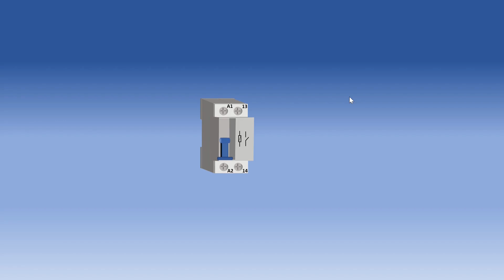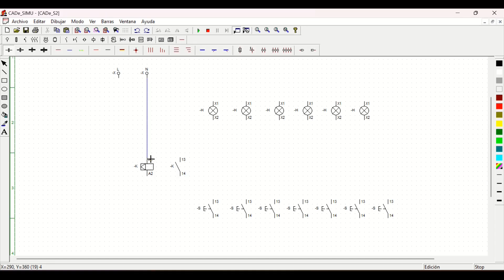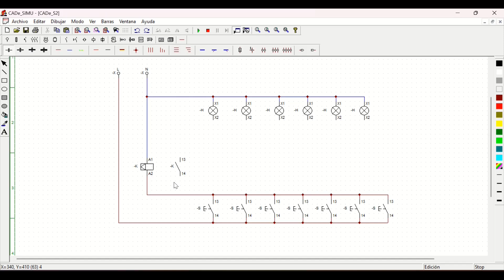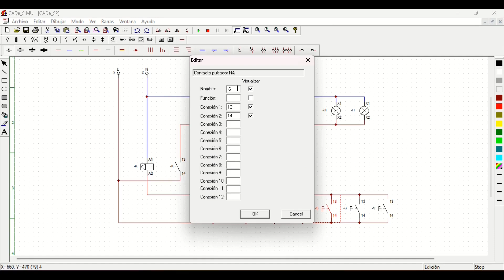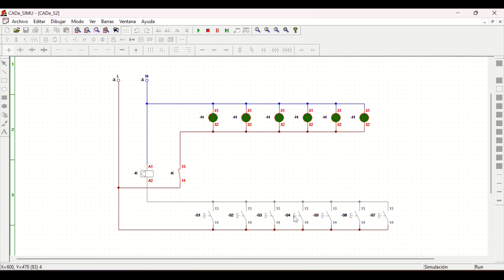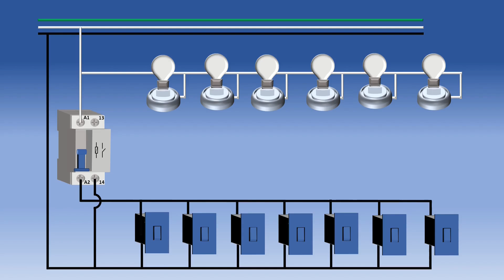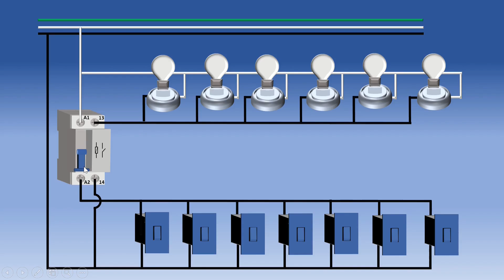El Telerruptor, conexión y funcionamiento /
En esta oportunidad abordaremos el concepto del TELERRUPTOR, sus partes y funcionamiento, haremos el control de encendido de bombillos en CADESIMU mediante este y luego veremos un ejemplo practico animado del funcionamiento del TELERRUPTOR

Contáctate conmigo si tienes dudas, inquietudes o para solicitar diagramas a:
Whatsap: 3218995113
Para apoyarme y seguir generando contenido
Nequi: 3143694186